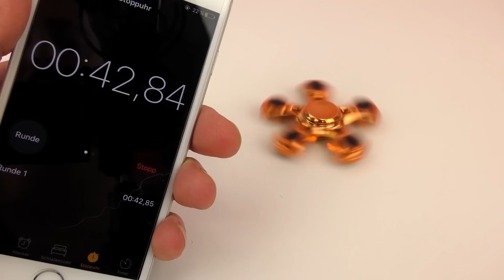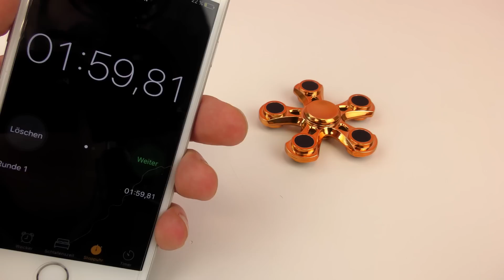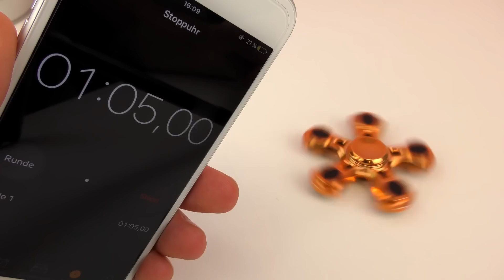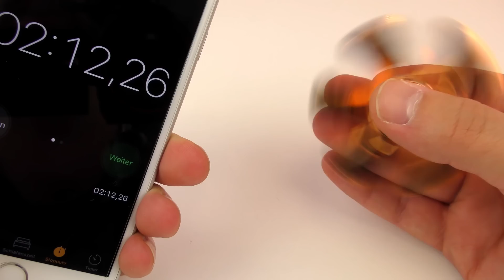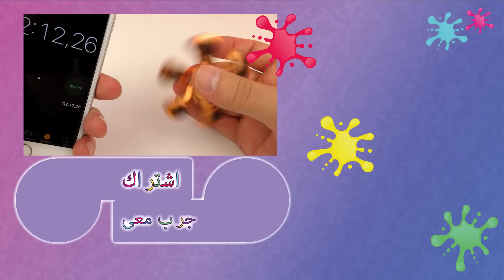كم ستيستمير فيدجت سبينر الجديدة فى اللف؟ اختبار سرعة بقياس الوقت على الهاتف